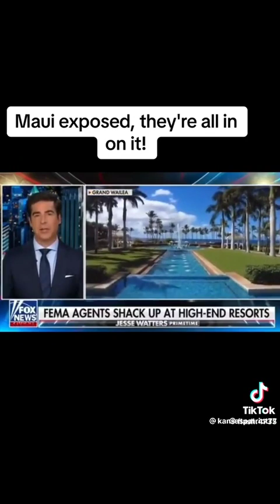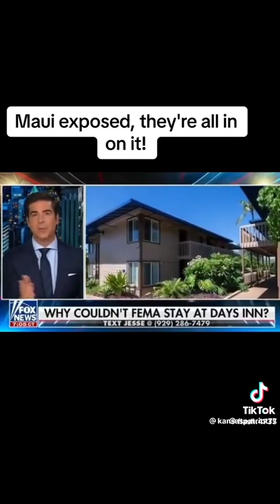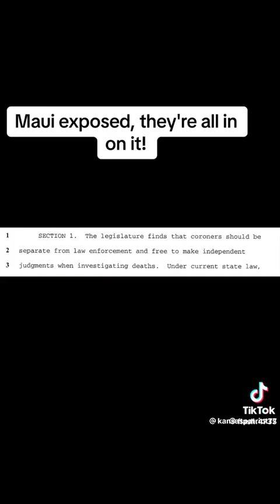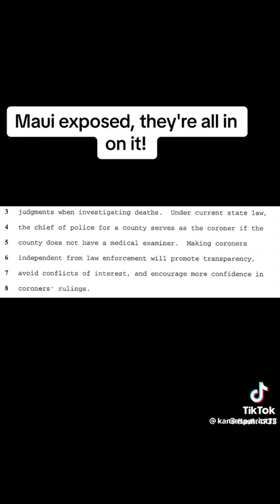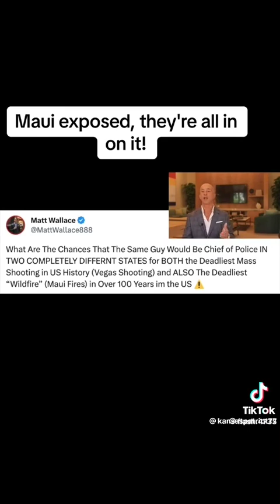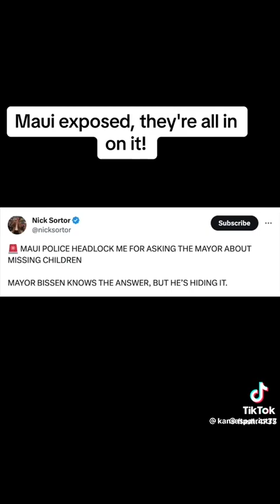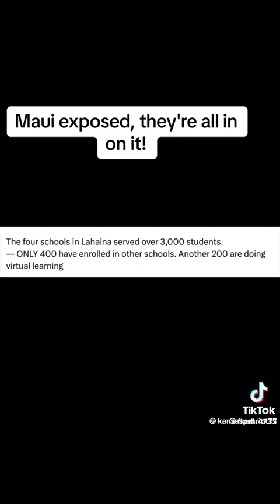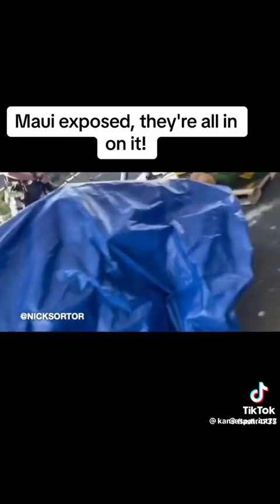Foul Play in Maui!!